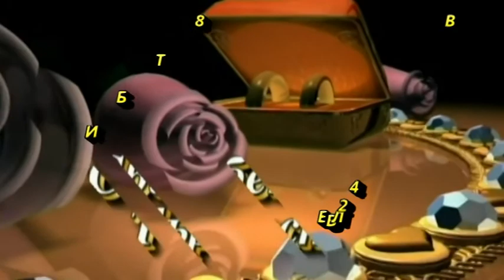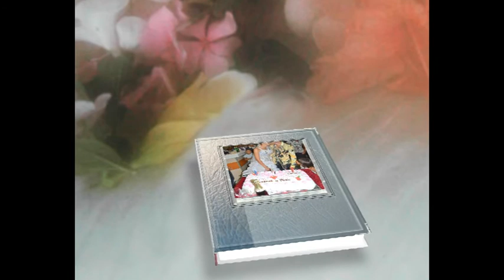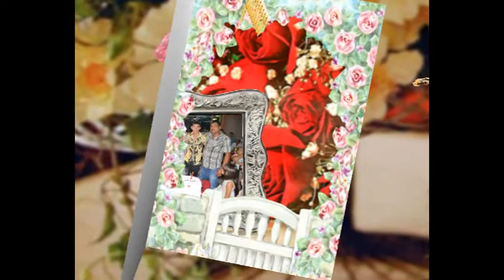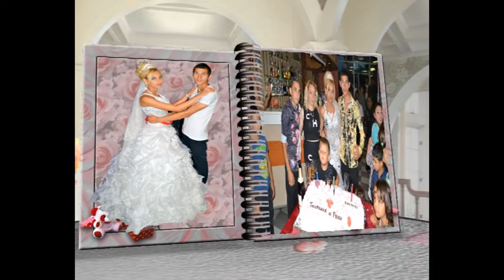Сватбата на Тихослав и Рени Ябланица